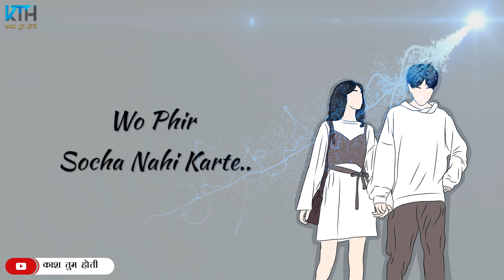Tum क्यूं गए छोड़ कर 😭 || Sad Status New Status For Whatsapp Status For Love - Kash Tum Hoti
●KashTumHoti Present :- Tum क्यूं गए छोड़ कर 😭 || Sad Status New Status For Whatsapp Status For Love - Kash Tum Hoti